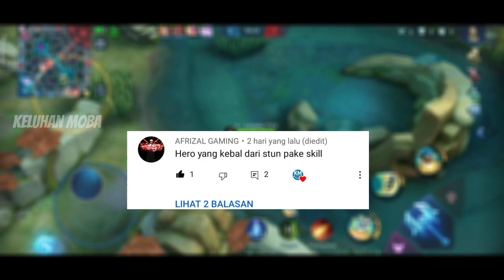HERO YANG KEBAL STUN ATAU EFEK CC - MOBILE LEGENDS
Halo ML lovers balik lagi di chanel ini Keluhan Moba. Pada pembahasan video kali ini gua akan membahas tentang hero yang kebal stun atau efek cc di mobile legends ini. Sebenarnya konten kayak gini udah pernah di bahas di video sebelumnya tapi di video ini bakalan bahas yang berbeda daripada video lalu. Langsung aja berikut HERO YANG KEBAL STUN ATAU EFEK CC - MOBILE LEGENDS.
Hastag : keluhanmoba mobilelegends season 24
Terkait :